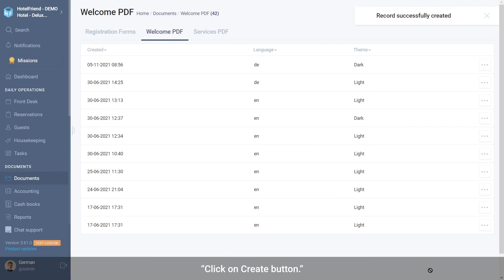How to create welcome PDF in the HotelFriend System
The Welcome PDF is a convenient way to introduce your guests to the services and amenities available at your hotel. Here is how to create it in the HotelFriend Smart Property Management Software.